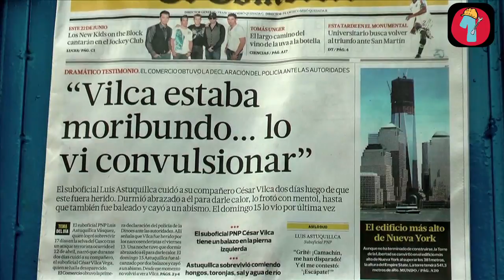Titulares Martes 01 Mayo 2012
Luis Astuquillca en Lima. Detalles de su odisea. César Vilca herido. Monseñor Bambarén. Salomón Lerner. Mario Hart. "Culebra" Carrillo. Las portadas de hoy en Lima